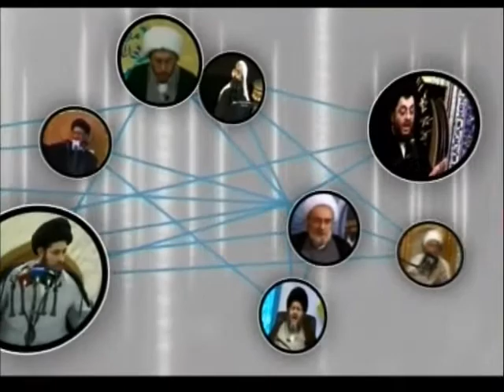Book and Sunnah or Book and Itrah دمشقية dimashqiah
Shiah claim that the prophet didn't leave Sunnah but left his family instead sunnah
Her we discuss this issue to prove the falacity of Shiah regarding this issue